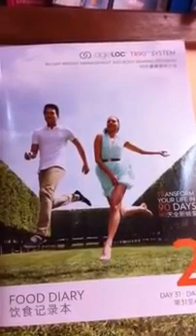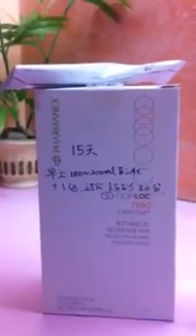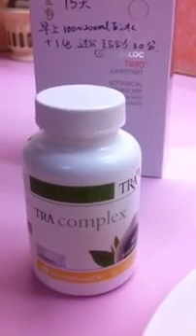Side Effects of NuSkin AgeLOC TR90